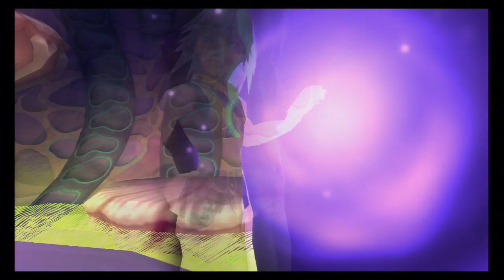Kingdom Hearts Final Mix-Part 15 (Super Smashed Hoes Edition)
when i die i'm going to haunt soooooo many people!!! it's gonna be great!